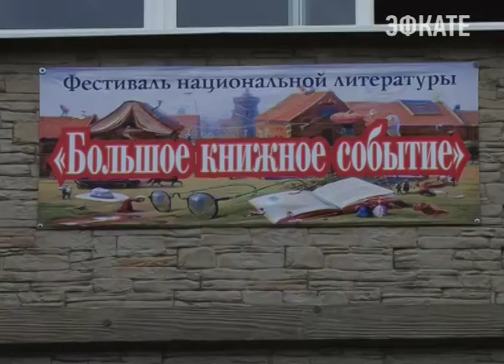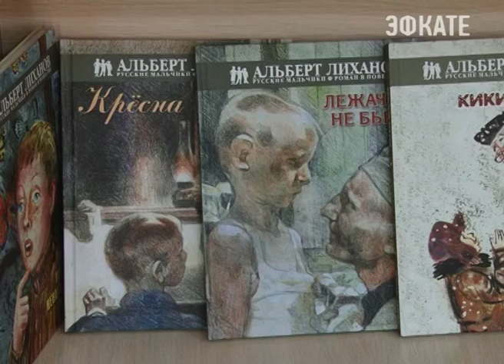Фестиваль национальной литературы открылся в Сочи Новости Сочи Эфкате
Он был организован при участии российских детских и юношеских писателей Альберта Лиханова, Сергея Георгиева, и кубанской писательницы Любови Мирошниковой.

Фестиваль национальной литературы организован в рамках международной конференции работников детских библиотек России. В этом году в Сочи приехали библиографы их 17 регионов страны.

Сочи. Новости.
Телеканал Эфкате.